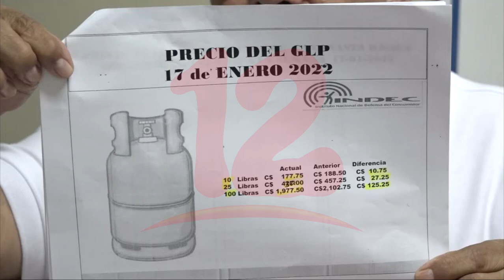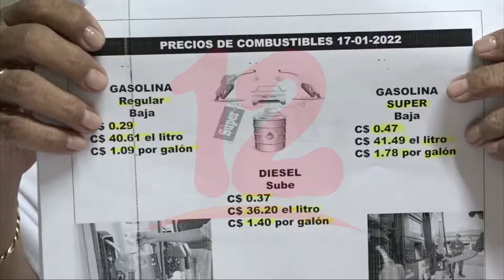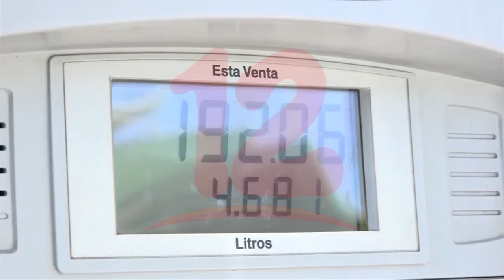INDEC se pronuncia tras descongelamiento de precios del combustible en Nicaragua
Noticias12Nicaragua INDEC espera que con el descongelamiento del precio del gas licuado este continúe disminuyendo su costo, mientras que con la variación de los combustibles vengan a abaratar los pasajes del sector taxi.